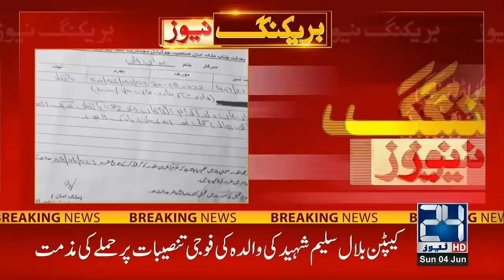Breaking News - Imran Khan Is In Big Trouble | 24 News HD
24 News HD Is One Of The Leading News Channels Of Pakistan Bringing You The Latest Current Affairs From Pakistan And Around The World.  Live National Assembly ,Senate Session And Current Affairs